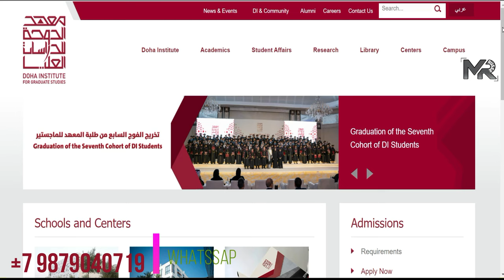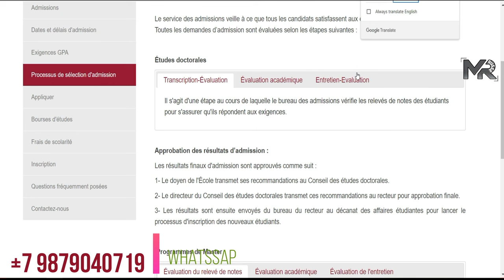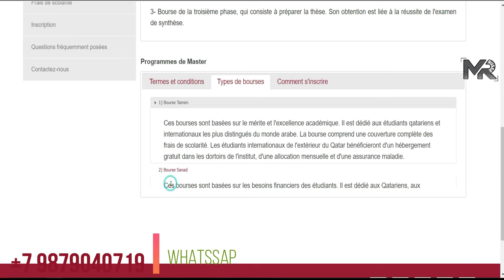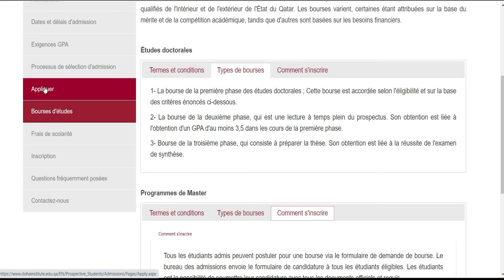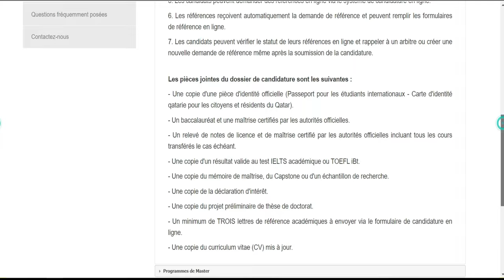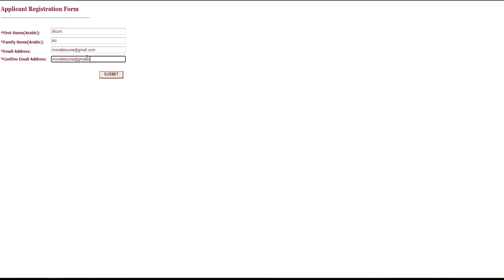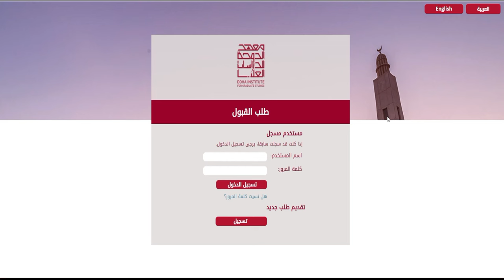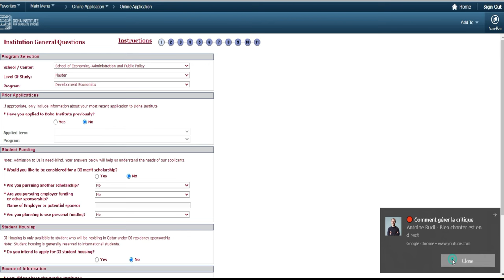Bourse du Gouvernement du QATAR 2024 (JANVIER)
lien ici:
DOHA QATAR